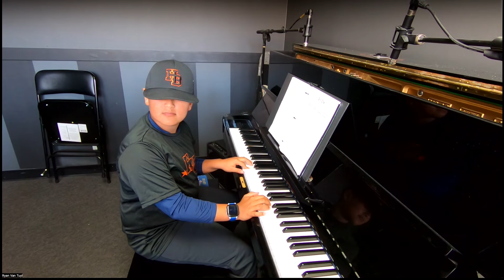9 year old covers Still D.R.E. by Dr. Dre and Snoop Dogg from The Van Tuyl Music Foundation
Support The Van Tuyl Music Foundation to help forever change music education!

9 year old piano student Chris playing Still D.R.E. by Dr. Dre and Snoop Dogg for the first time at full speed! The Van Tuyl Music Foundation was founded to forever change music education through funding and instituting first class, modernized music programs in schools and organizations that serve a diverse range of ages, ethnicities, and economic backgrounds. for more information.